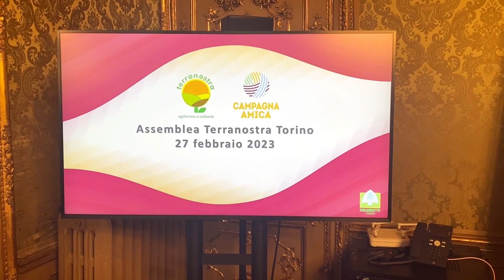Davide Oldani: "In cucina vince l'innovazione nel rispetto del territorio"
Lo chef due stelle Michelin e una stella verde Michelin è stato ospite all'assemblea di Terranostra Torino. Ecco la nostra intervista
Con il sostegno del progetto AG.L.I.O Camera di commercio di Torino